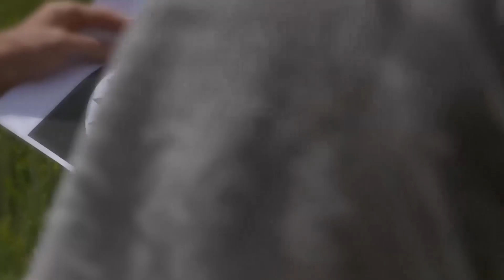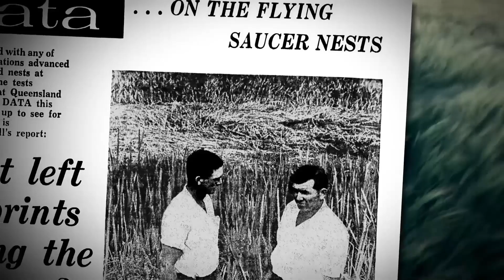The REAL Story Behind Crop Circles That Experts Don't Want You to Know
For the first time in history, a crop circle was caught forming LIVE on camera — and the footage is baffling scientists around the world. On this episode, researchers dive into the real-time event that challenges everything we thought we knew about crop circles.
Is it a natural phenomenon? A human-made hoax? Or something… not of this world?

We also explore quantum theories, electromagnetic interference, and witness accounts from the scene. Whether you're a skeptic or a believer, this conversation will change the way you think about reality itself.

🔍 What’s the science behind crop circle formation?
🧬 Could advanced civilizations be using quantum frequencies?
👽 Are we being sent a message?